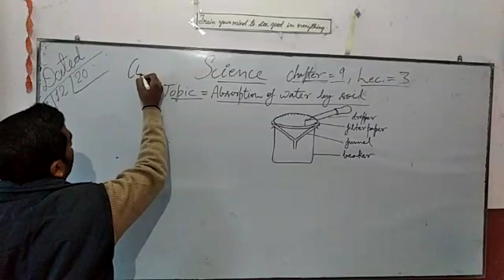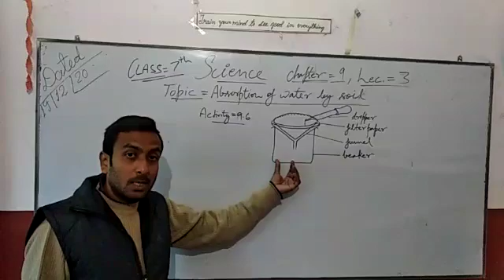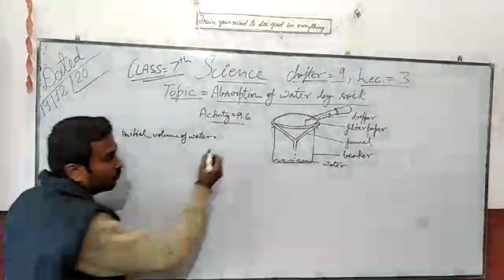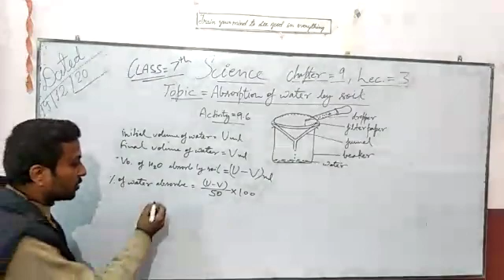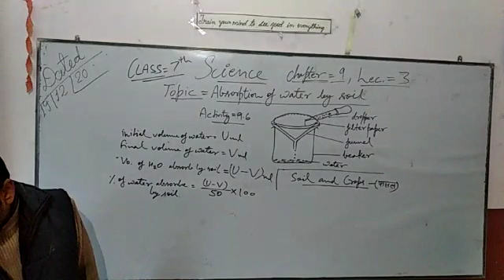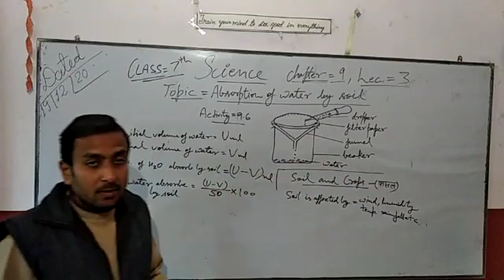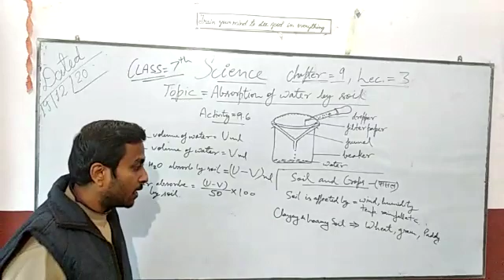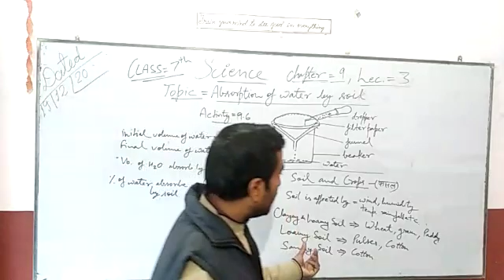Class-7th Science Chap-9 Lec-3 Absorption of water by soil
Video from Blooming Rose Academy